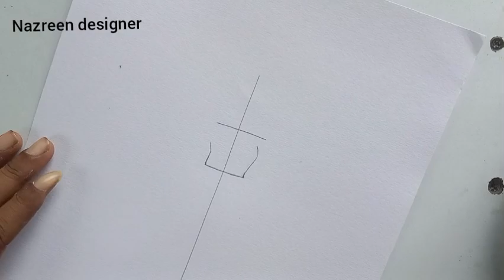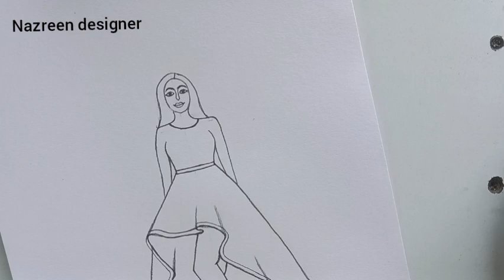How to draw stylish dress drawing|| in for Indian girl drawing || pencil sketch drawing frock design